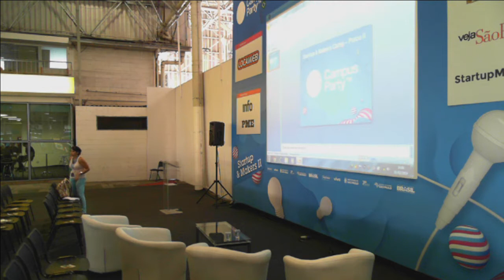STARTUP_ii_1 dia1-02